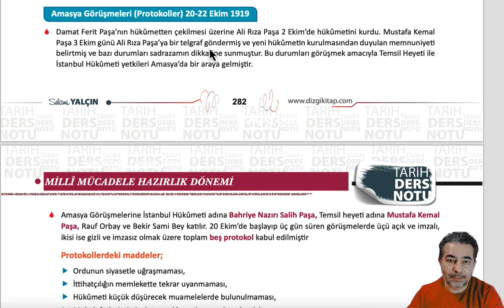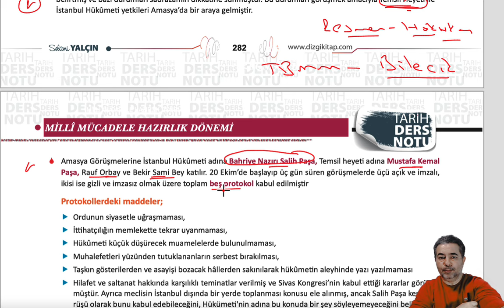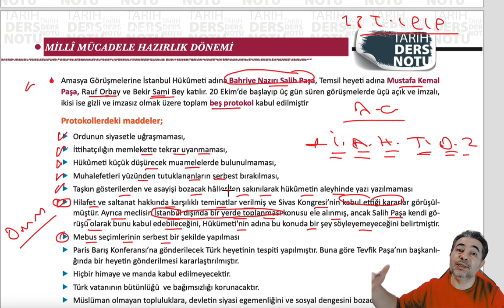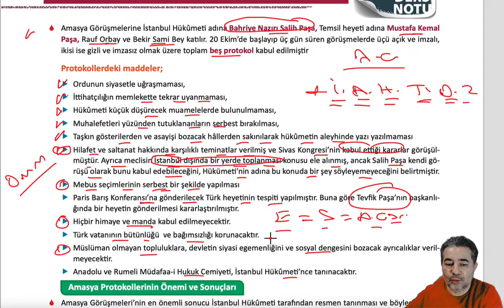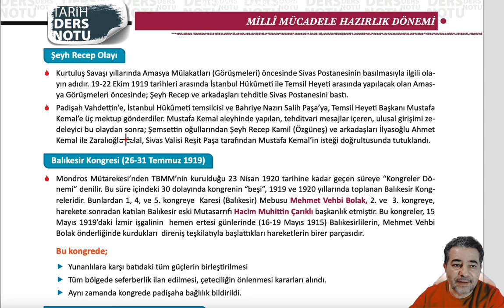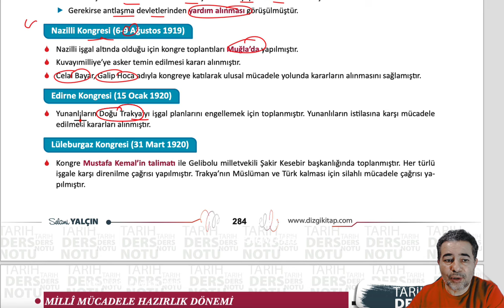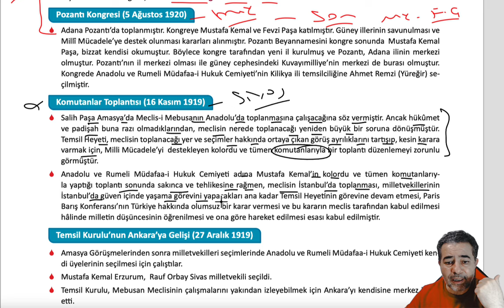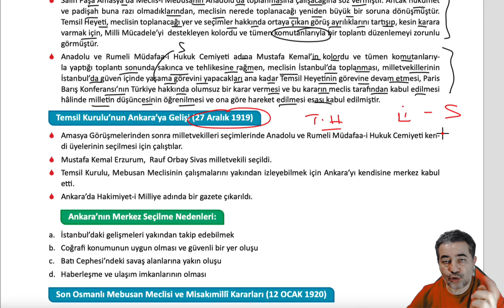49. 2024 MİLLİ MÜCADELE HAZIRLIK III - SELAAMİ YALÇIN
KAZANDIRAN KİTAPLAR